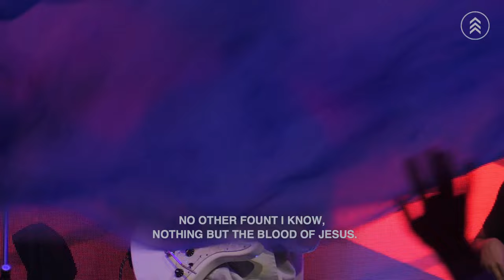Power Surge Night 2 - Shealy Worship and Steve Uppal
Day 2 of the Power Surge Conference with Steve Uppal.

You don't obey in your own strength. It's the Holy Spirit who empowers you to live the right life.

Anybody God's ever used He first takes them through a wilderness or prison. The wilderness is supposed to prepare you for the promise. Many will manipulate to get out of the wilderness. But wait for God's timing. David didn't kill King Saul when he had the chance. He waited. Joseph didn't try to promote himself. He waited. Jesus wait 30 years without doing miracles or being prominent or being noticed until He was called and baptised by John the Baptist.

If you understand what time it is you'll know what to do, like the sons of Issachar. 1 Chronicles 12:3.

Our world has changed. Since the pandemic there's been a shift. This new season will have 4 stages for your life:

(1) Stop then reset (Stop and pay attention to what the Spirit is saying then reset your life to the Creator's original settings, this is His purpose for your life)
(2) Recalibrate (How do you measure success? Change your metrics to God's)
(3) There'll be a release (There'll be divine impartation, because God wants to make us strong so we can handle what's coming. Extend your time with God and He'll give you the release as a gift)
(4) Finally there'll be a time to run

3 things to focus on from now on so you'll be ready for this new season
(1) Focus on your prayer life: (A) Pray for intimacy (B) Pray to increase your wisdom and understanding (C) Pray for spiritual growth (D) Pray for the strength to contend for things in your family, life, and nation
(2) Focus on unity - the enemy uses competition and jealousy to stifle believers. Don't partake in the ministration of accusation, instead partake of the ministry of intersession where the mature suffer for the immature.
(3) Focus on the call to consecration - Judges 6:7 The children of Israel sinned and were defeated by their enemies but they then cried out to God and He delivered them.revival is not made on a platform. It's made on your knees.